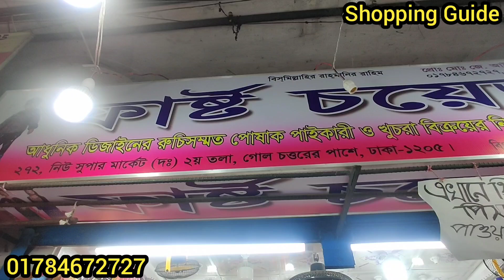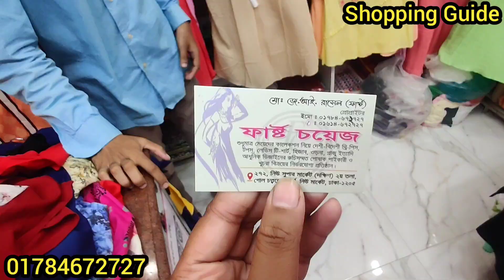৩৫০ টাকার কাড়াকাড়ি অফারে শর্ট টপস কাপ্তান || Short Tops/one piece/kaptan at Offer || কমদামে টপস